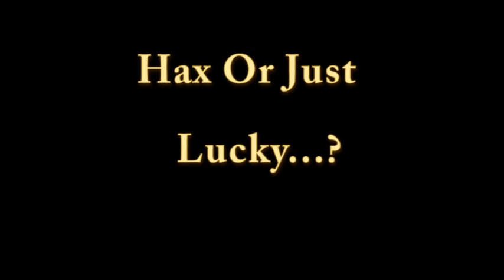counter strike source hacks?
hacks or just luck?
Ability A.K.A Beast

Music produced by  johnny english : Get High (2003)